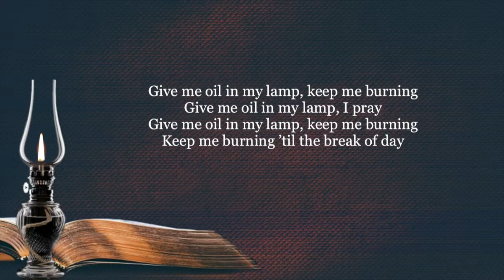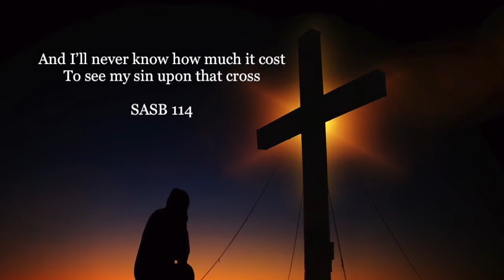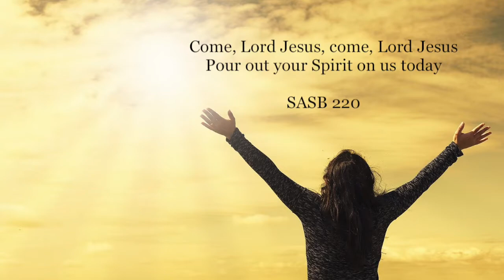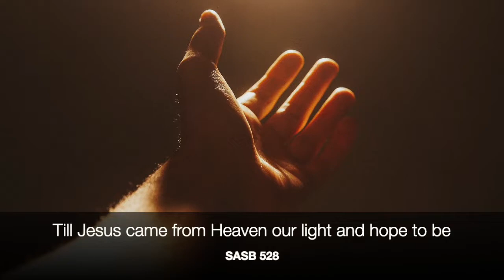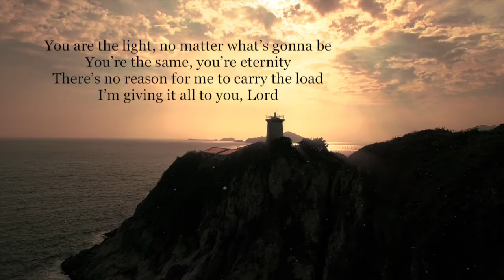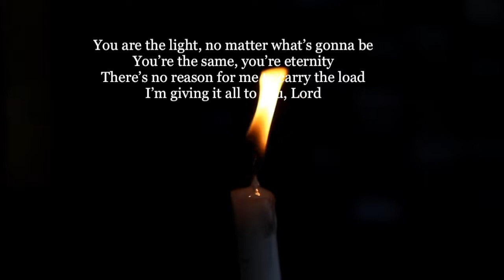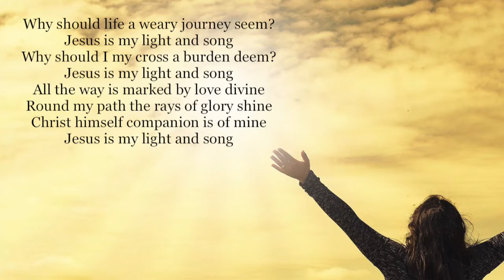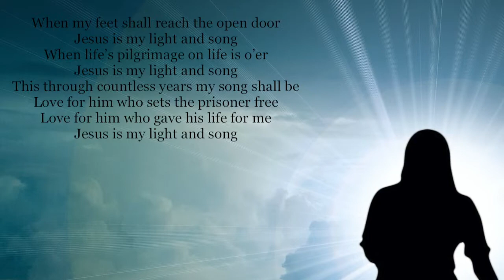Online Sunday Worship - 18th July 2021 | Gloucester Salvation Army